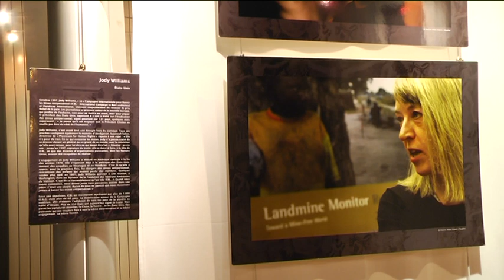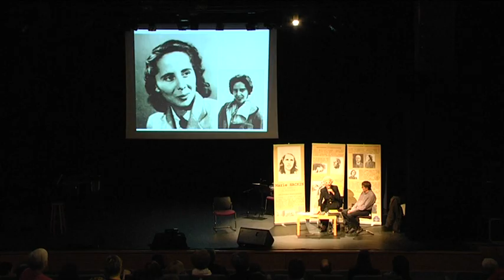Week-end "Femmes à l'honneur" - 10 mars 2015